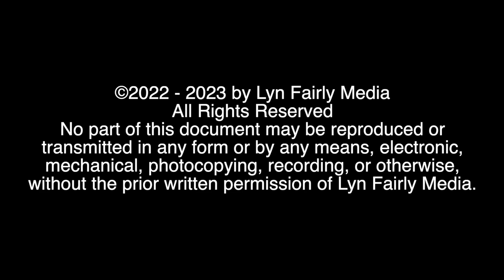SBIFF 2022: WEST SIDE STORY - ARIANA DEBOSE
Lyn Fairly speaks with Ariana DeBose, the incredible star of WEST SIDE STORY (2021), on the red carpet at the Santa Barbara International Film Festival.